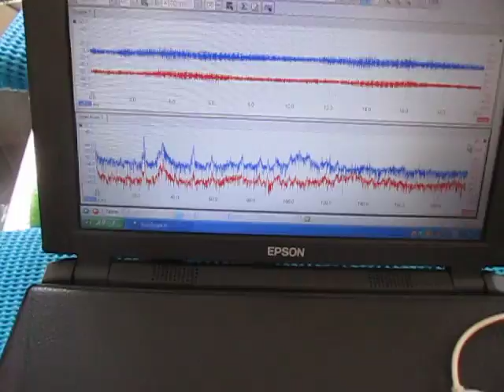超音波による「金属部品のエッジ処理」技術 Technology of ultrasonic system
超音波振動子の設置方法による「キャビテーション」の制御技術、
液循環とマイクロバブルによる「音響流」の制御技術、
流れの形（コンストラクタル法則）を考慮した治工具の設定技術、

上記の技術を表面弾性波動の伝搬状態とした
論理モデル（注：モノイドの圏）で応用・発展させ
超音波による「金属部品のエッジ処理」技術を開発しました。

注：
　モノイドの圏

様々なノウハウ
（個別の対象物に関する具体的な方法）を利用しています。

注：
　自己相関、振動モードのトレンド、・・・

　水槽と超音波（発振機・振動子）の関係について
　音響特性を把握することで
　製造方法、製造メーカー、
　・・・による影響を確認することができます
　（各種の超音波に関して、
　　具体的な数値化による評価を行い
　　各種製品に関する順位付けを行っています）

‹‹参考››

超音波の非線形現象を目的に合わせてコントロールする技術